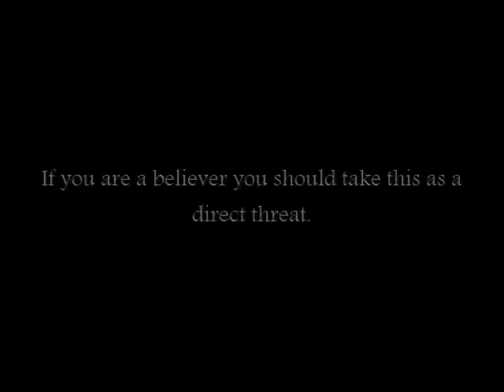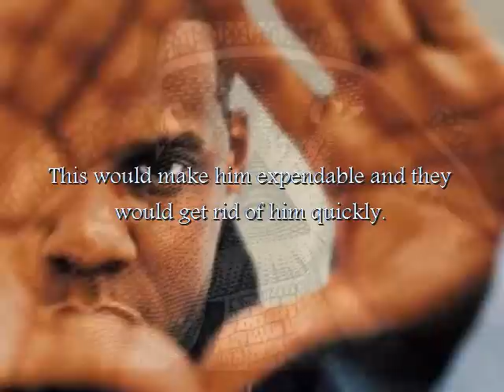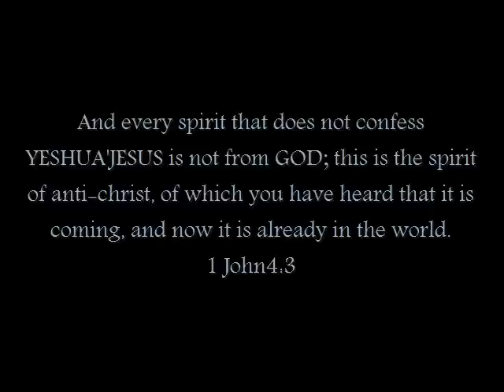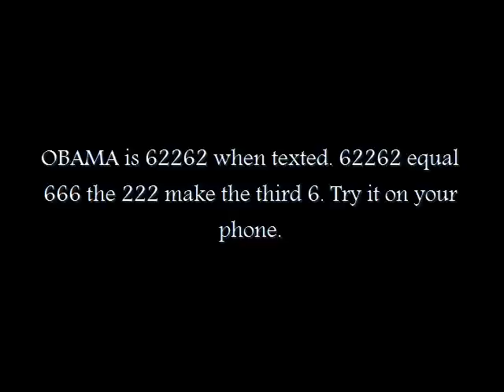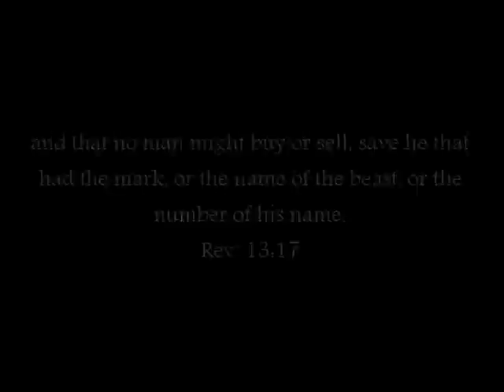Satanism in hip hop vol2 pt5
Ever sat down and talked to a satanist before? Here's your chance to see what they think about satanism in music and Hollywood.